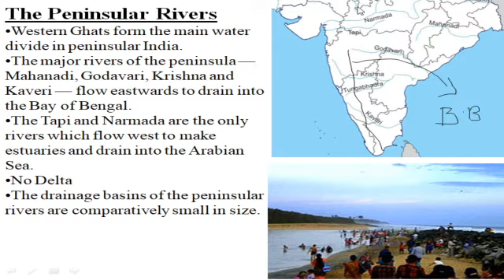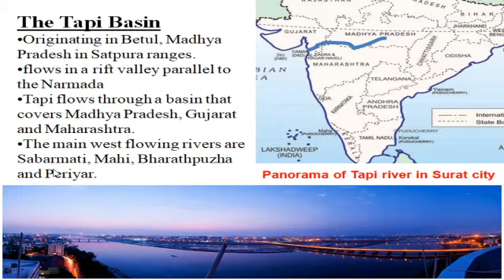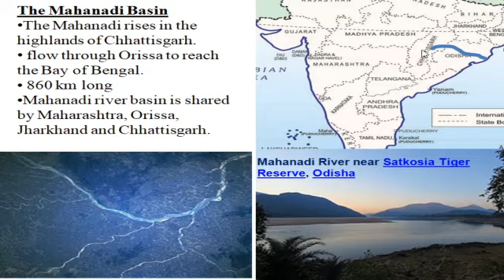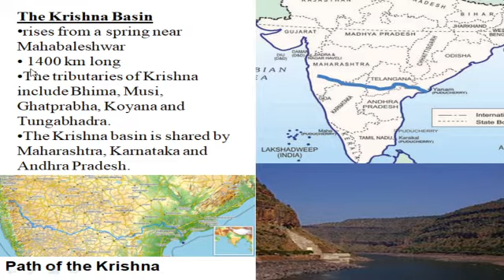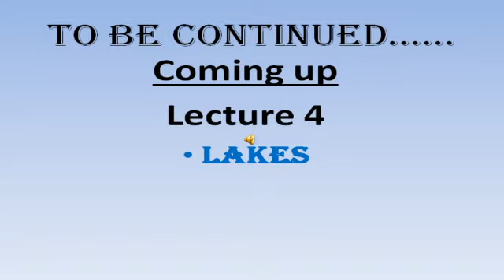DRAINAGE LECTURE 3 PENINSULAR RIVERS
CLASS 9
GEOGRAPHY CHAPTER 3
DRAINAGE IN HINDI
PENINSULAR RIVERS EXPLANATION
PENINSULAR RIVERS IN HINDI